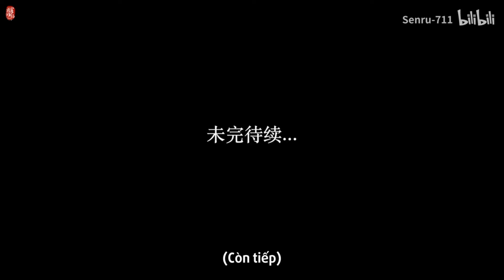[Heaven Official's Blessing/ TGCF Chapter 119-120] PART 1 (Fan-made) | සිංහල උපසිරැසි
THIS VIDEO IS A FANMADE PRODUCT, IT DOES NOT BELONG TO BILIBILI.
PLEASE DO NOT COMPARE THE TWO PRODUCTS

Orginal video belongs to @Senru-711